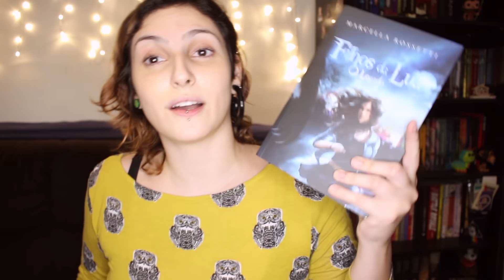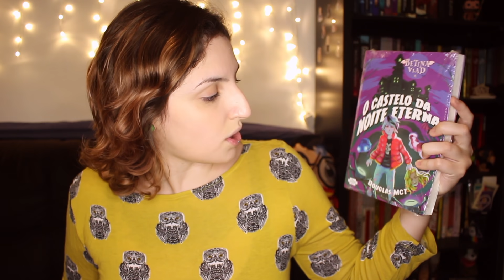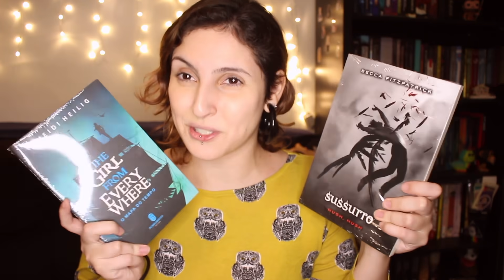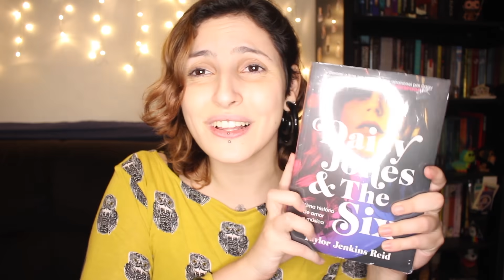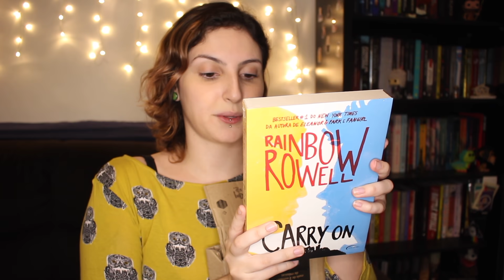UNBOXING + BOOKHAUL (livros novos e ebooks) | Abril [2020]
Fazia muito tempo que não comprava tantos livros, mas no mês de abril acabei perdendo um pouco o controle e garanti vários livros que eu queria já há algum tempo. Não sei como aguentei não abrir as caixas antes, mas sei que vocês gostam de unboxing!

TODOS OS LIVROS MENCIONADOS
Allegro em Hip Hop
The Horror Show
Escrito em Algum Lugar
A Ilha dos Dissidentes
As Crônicas da Unifenda
O Urso e o Rouxinol
Sombria e Solitária Maldição
A Garota dos Olhos Azuis
As Infinitas Possibilidades do Nunca
O Príncipe Cativo
Filhos da Lua
Betina Vlad
A Justiça Chama
The Girl from Everywhere
A Forma da Água
Daisy Jones & The Six

EU QUE ESCREVI!

A GUARDIÃ DE IDEIAS
Um conto de fantasia LGBTQ+ ambientado em um mundo de cores, aromas e medos.

Conhece meu podcast?

Lançamos episódios quinzenais com listas inusitadas de livros que a gente recomenda!

Quer comprar livros?
Usa meu link da Amazon

Entrando na loja pelo link, você ajuda o canal a crescer e não paga nada a mais por isso!

Música e Efeitos: Biblioteca do YouTube